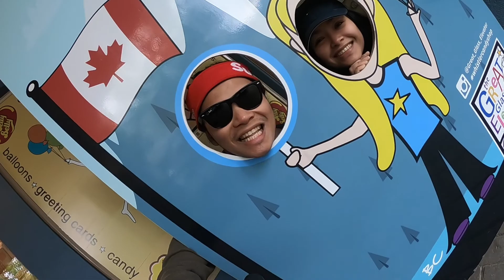Whistler Snowboarding 2018: Our Anniversary Trip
Anya and i picked up snowboarding February of 2018 with our friends. I personally just wanted her to try it out then i was just waiting for her to say "that's it, no more" after lot of falling, getting back up, bruises and almost giving up moments on our first. But instead she asked me "when is our next?". So i decided to round up gears from friends and local secondhand letgos because renting is just too expensive.

After less than two handfulls of sessions with learning the basic and the do's and don'ts with some help from our friends, we started to enjoy it together.  And so i brought her to Whistler for a week for our Anniversary on May of 2018 as a surprise gift. We tried yoga for the first time for free, had sunset dinners outside with fire pits overlooking the majestic mountains, danced in the rain on concerts and ofcourse a lot of snowboarding.

Here's a little video i made from that trip. For some it might seem boring with shaky footage of linking turns and little jumps on side hits, but it's special for both us. I wanted to document how we started something at the same time and growing with it together, and so here is our visual journal of our adventure.❤️